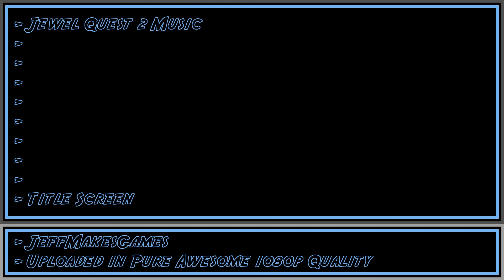Jewel Quest 2 Music - Title Screen [1080p HD]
This is the music from the game, Jewel Quest 2. Enjoy it in Pure Awesome quality.